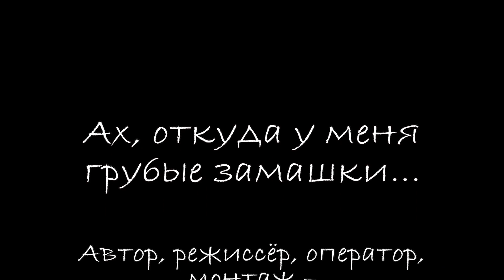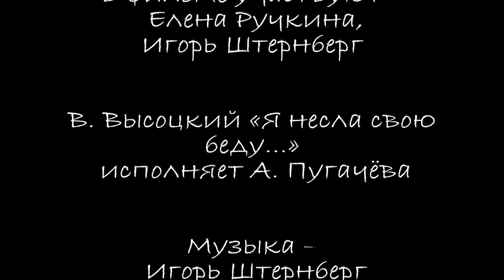Ах, откуда у меня грубые замашки...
В. Высоцкого, С. Чёрного, М. Жванецкого, М. Влади, Б. Ахмадулиной,
С. Рихтера, И. Бортника, З. Гердта, С. Любшина, С. Николаевича,
А. Германа, Л. Гурченко, Г. Данелии

В фильме участвуют – Елена Ручкина, Игорь Штернберг

В. Высоцкий « Я несла свою беду…» исполняет А. Пугачёва

Штернберг

Штера-фильм 2023